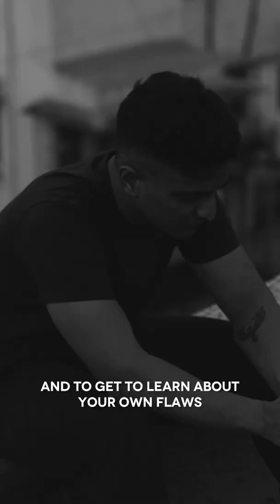How To Move On From Your Most Painful Breakup? 💔